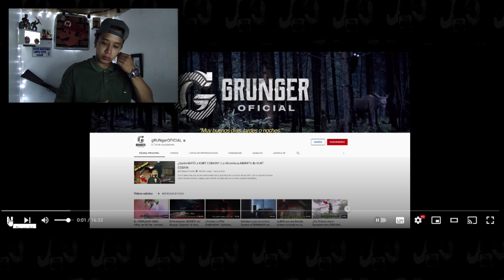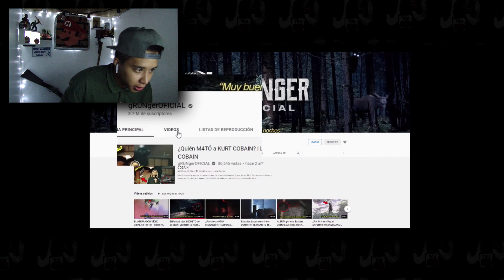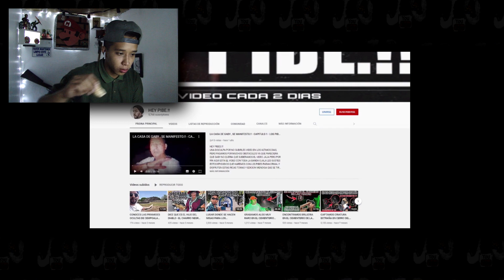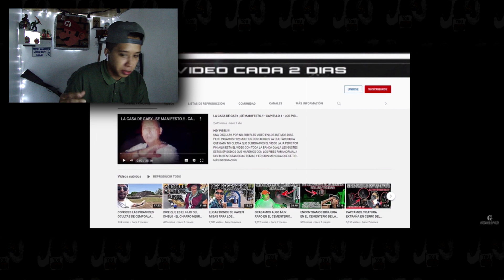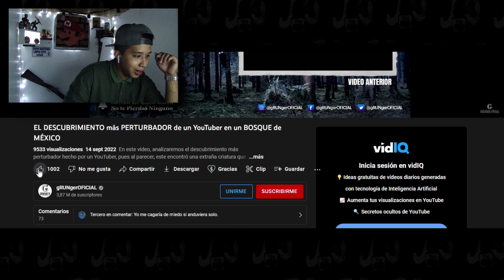QUE MIEDO LATINO AMÉRICA Y SUS COSAS EXTRA NORMALES DÍA#2 //REACCION //TERROR//JULIAN OSPINA //.